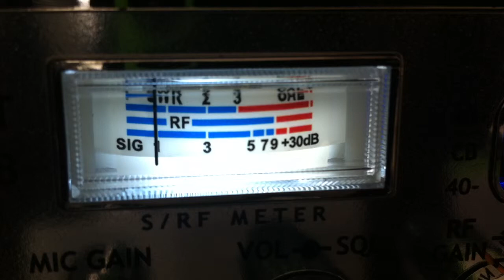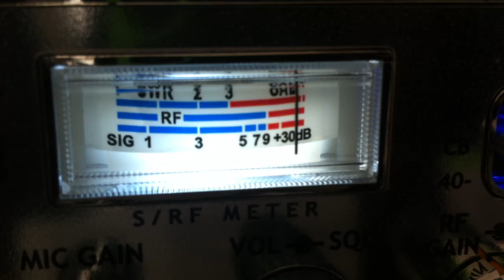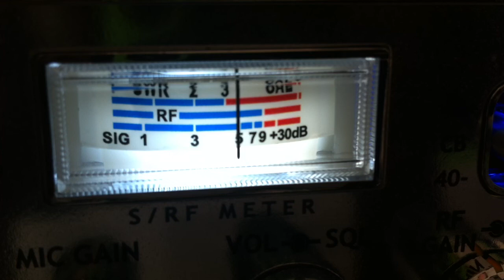TopGunn 123 TN, Superman Dallas Texas, 503